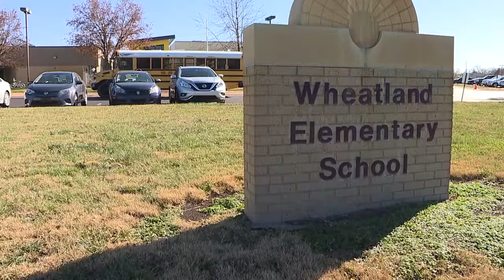2nd Graders Talk Thanksgiving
What happens when you give 2nd graders at Wheatland Elementary School in Valley Center a microphone and ask them about Thanksgiving? Watch and find out. Report aired November 2017.